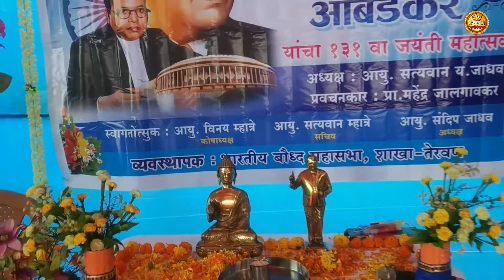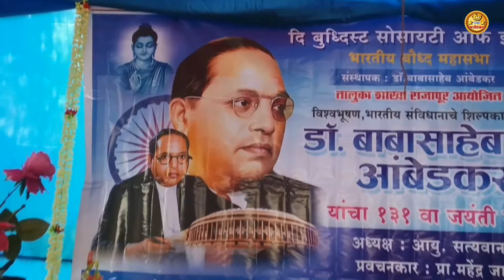भीमजयंती 2022😍 || Bhim Jayanti || तेरवण || राजापूर || Gav Tervan❤ || Rajapur || Kokan Vlog